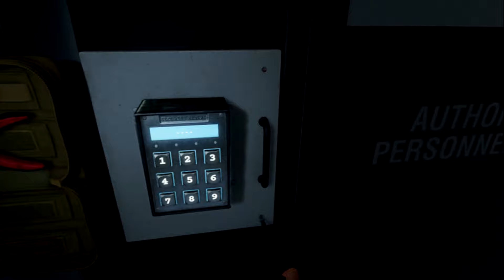i bims, KUGELHAGEL! #08 Blood & Truth/ps4 pro 1080p 60fps lets play deutsch gameplay |DNC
Blood & Truth VR auf ps4 pro 1080p 60fps lets play auf deutsch.

Wir haben es geschafft in das Gebäude zu kommen und müssen nun weiter vordringen.

Wir geraten von einem Kugelhagel in's nächste.
Es ist ein gefühlt endloser Kampf aber wir müssen durchdringen und wir werden nicht aufgeben.

Schaut  gerne auch bei meinen anderen Videos vorbei.
Es gibt schon viele in meiner Playlist und von alt bis neu und vr, ist alles da😁✌🏻
(hat sich gereimt, voll der Rapper)

Wenn euch meine Videos gefallen und ihr mich unterstützen wollt, dann teilt gerne die Videos und

Dadurch kann sich die Reichweite erhöhen😊

Infos zu Lets Plays, welche Spiele und wann sie gezeigt werden,
findet ihr hier:

Vielen Dank
Wir hören uns ;-)